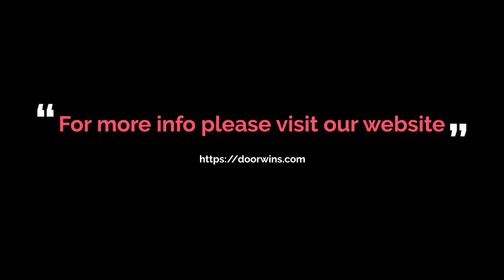Doorwins Aluminium windows and doors supplier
Doorwins are amongst the best double glazing companies in london with aluminium windows & aluminium doors. We specialize in aluminum windows and doors, aluminium bifold doors, aluminium sliding doors, aluminium sash windows, aluminium doors. Doorwins cater to home owners with residential properties and Commercial buildings alike, our team of experts really leaves any competition behind and we are always easy to spot out of the crowd. 40 years in the double glazing trade we are honoured to be Londons most trusted firm and come to manufacturers for other double glaziers.